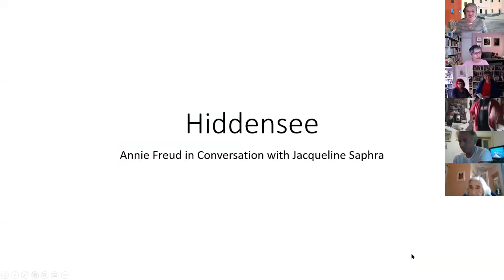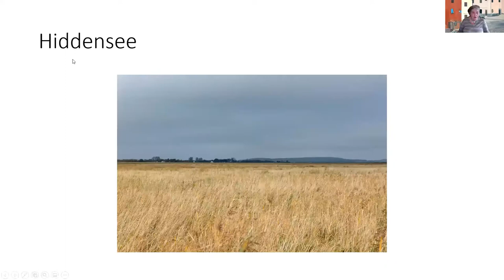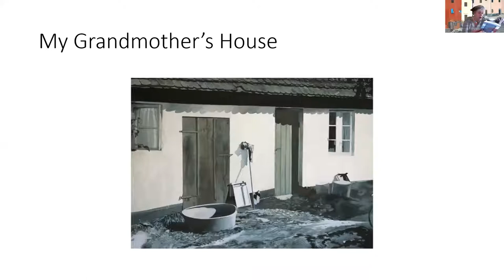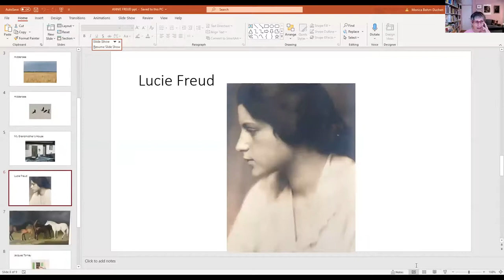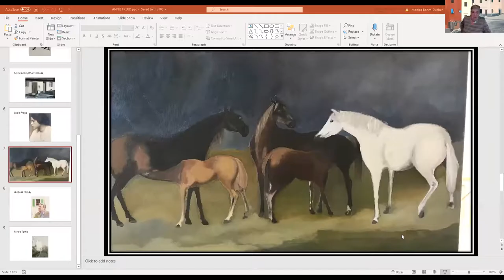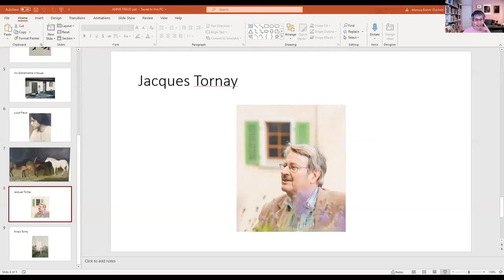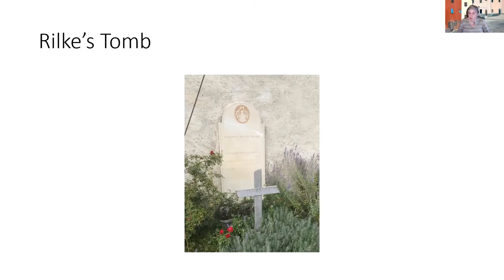Hiddensee: Annie Freud in Conversation with Jacqueline Saphra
Hiddensee represents T.S.Eliot Prize-shortlisted poet Annie Freud’s most ambitious work to date, not least because it is a book about ambition and its necessity, the need to go beyond oneself, and to do what one cannot: Freud dives into other ways of thinking, other art forms, the taboos of illness and desire, and – spectacularly – other languages.
This ambition has also emboldened Freud to pursue and confront the complex truth of herself: her German Jewish inheritance, her teachers, the remarkable minds of the exiled individuals who raised her – and the exiles she herself then pursued. Hiddensee is named for the Baltic island where Annie Freud’s grandmother spent her summers before the war (and its famous artistic community, whose members included George Grosz and Käthe Kollwitz).
In its unselfconscious internationalism and breathtaking cultural range, Hiddensee offers a radically European and multilingual perspective to counter the cultural narrowness and closing borders of the current age, and again confirms Freud as one of our most essential poets.
Annie Freud reads from her book, and is in conversation about her work with fellow poet Jacqueline Saphra.